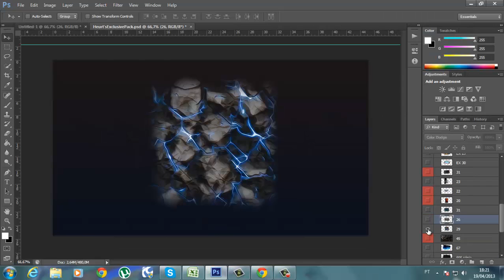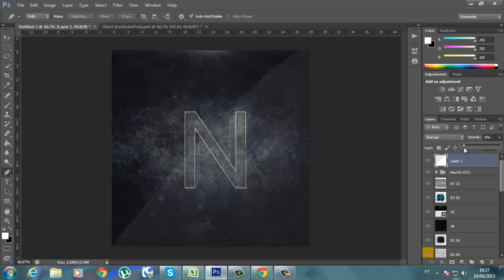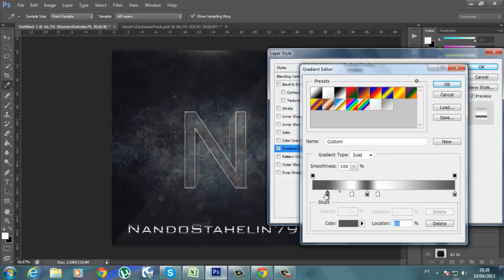SpeedArt - Logotipo NandoStahelin79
▁ ▂ ▃ ▄ ▅ ▆ ▇ ATENÇÃO▇ ▆ ▅ ▄ ▃ ▂ ▁

Quem estiver interessado em uma  BG, INTRO ou AVATAR so me add no skype.